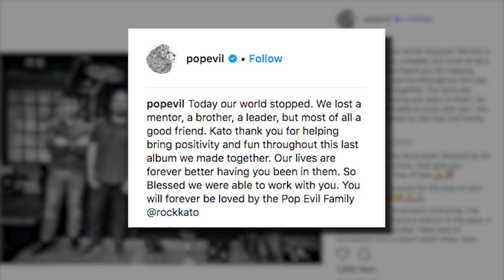RIP: Breaking Benjamin + MCR Producer / Engineer Kato Khandwala Dies